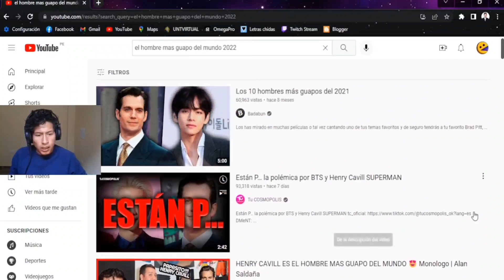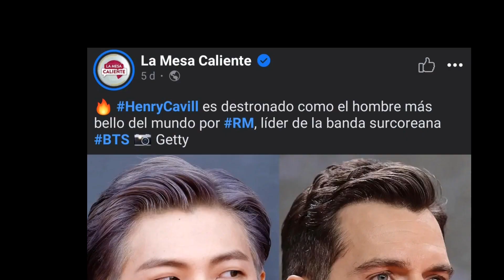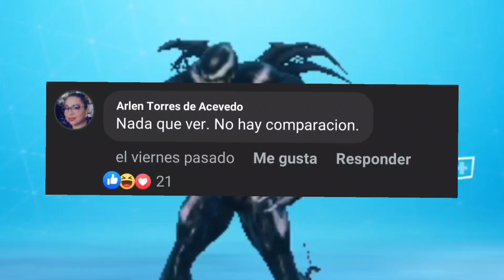Este es el hombre más guapo del mundo!!! 🌎 ¿Lo sabías?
Espero nadie se ofenda -_- :v